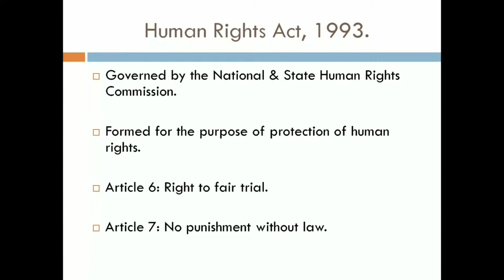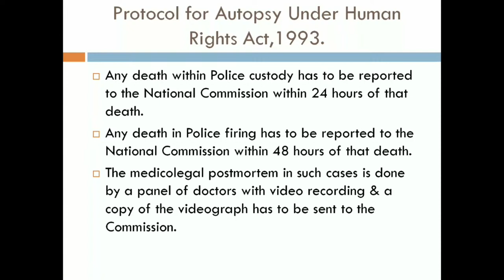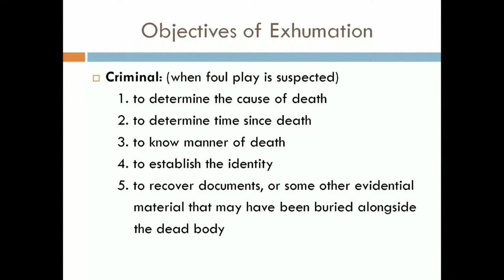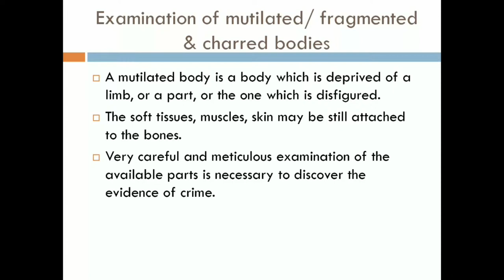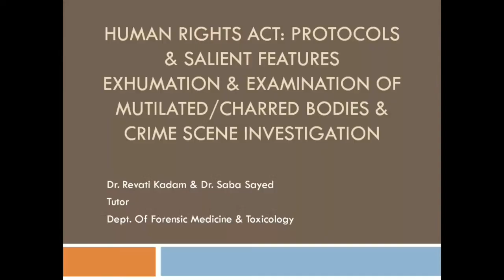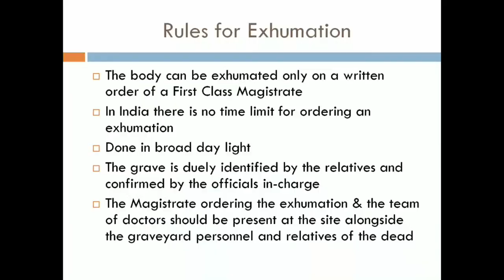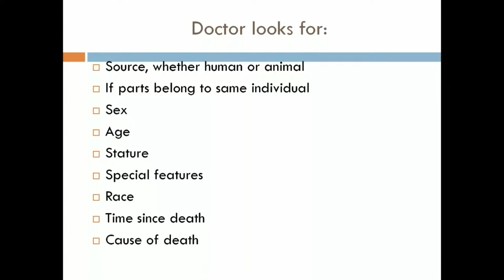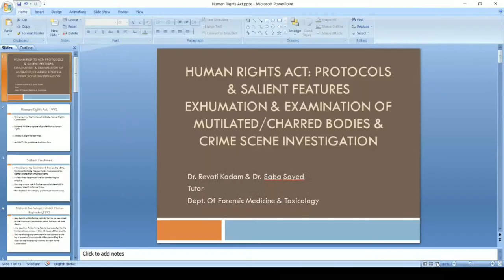Human Rights act, Exhumation & Crime Scene Investigation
Dr. Revati Kadam & Dr. Saba S. Sayed